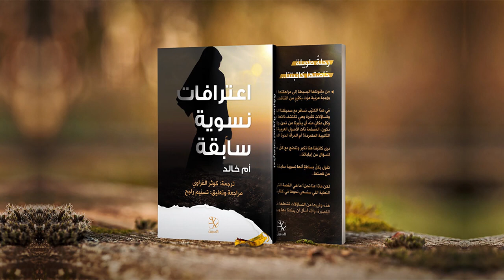كتاب صوتي اعترافات نسوية سابقة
عبدالرحمن الباهلي
الشيخ سعد الغامدي
فارس عباد
عمر عبد الكافي
 راتب النابلسي
 ماهر المعيقلي
 منصور السالمي
 الشيخ الشعراوي